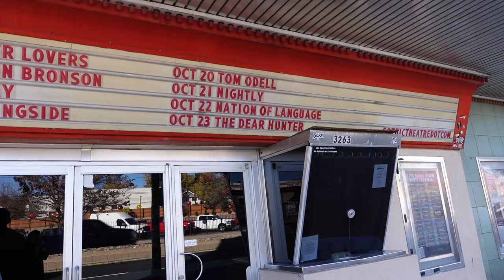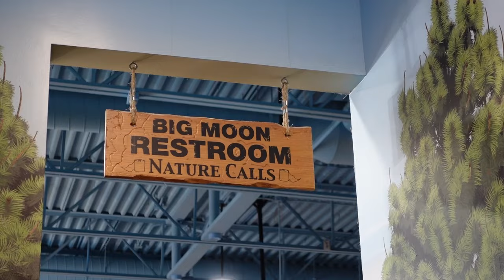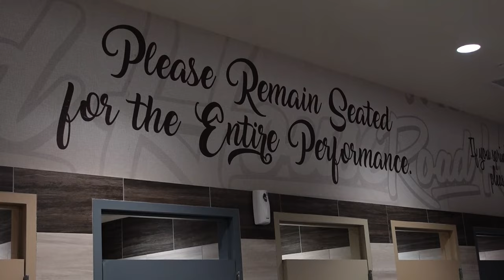ISABEL LAROSA TOUR VLOG 2023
GOD'S WATCHING Tour is coming to a city near you.